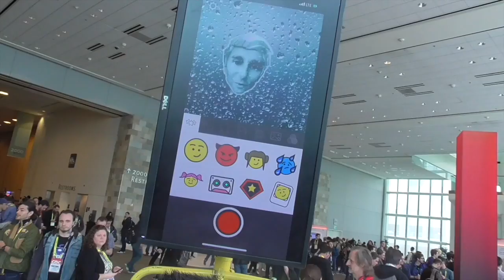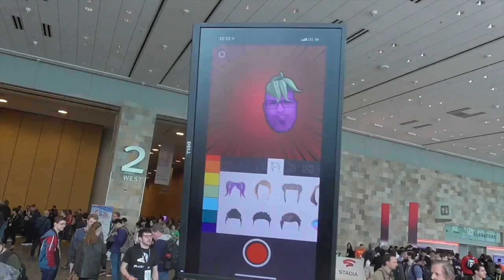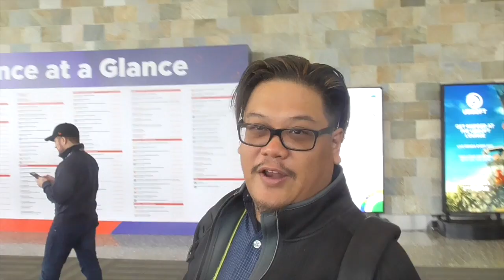Game Developers Conference 2019 Convention Special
We traveled to San Francisco for the Game Developers Conference 2019! Along the way we saw old friends, had a few interviews, and had fun overall. We are trying a vlog format for this presentation, so let us know if you like this by commenting on it! Thanks all for making this happen!